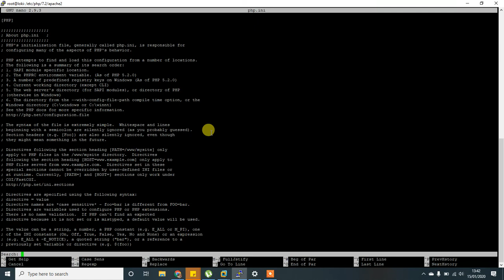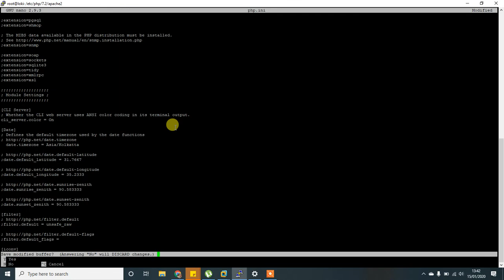Zabbix Time zone for PHP is not set (configuration parameter "date.timezone").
Time zone for PHP is not set (configuration parameter "date.timezone").

Zabbix Installation